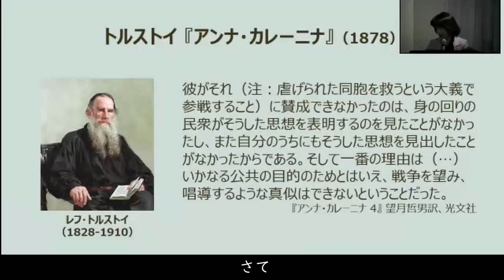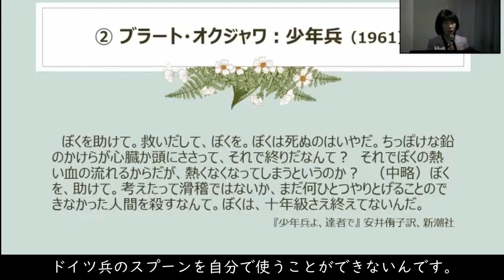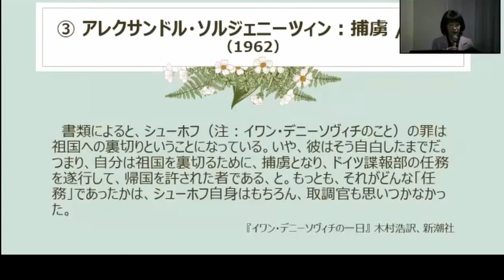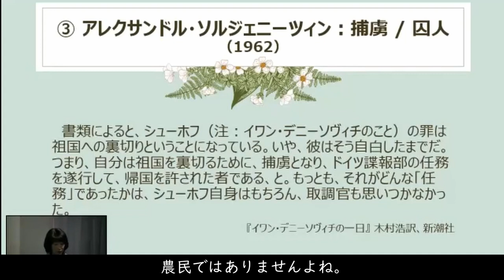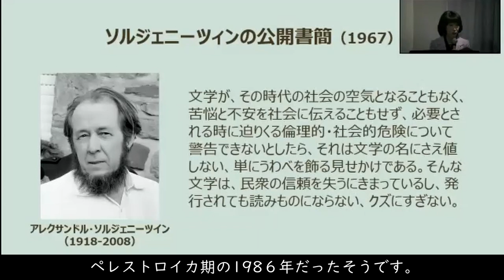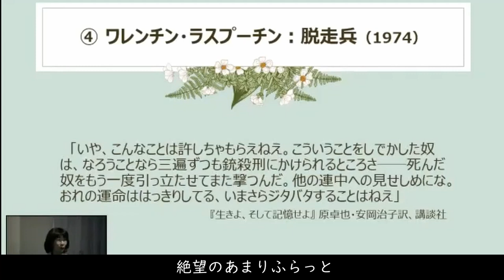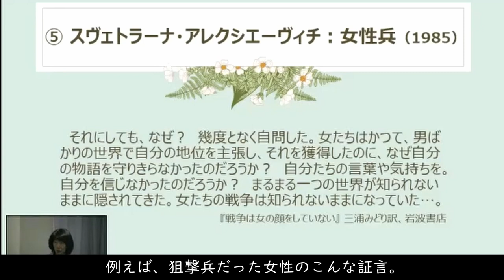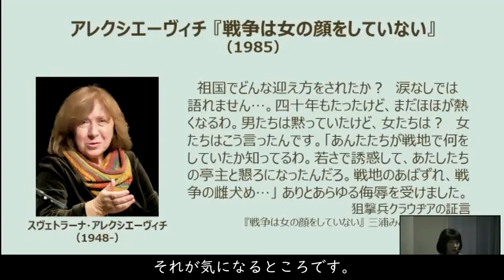令和4年度第5回人権問題都民講座「文学から考える戦争と平和──現代ロシア語文学の場合」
■概要：
東京都人権プラザ主催「令和4年度第5回人権問題都民講座」（2022年12月10日（土））の録画を公開いたします。

■講演者：沼野　恭子（ぬまの・きょうこ）さん
東京外国語大学教授。ロシア文学、比較文学。東京外国語大学卒業後、NHK国際放送でロシア国内向けのロシア語放送番組を担当。東京大学大学院博士課程満期取得退学。2008年から現職。NHKロシア語講座の講師や「100分de名著──アレクシエーヴィチ『戦争は女の顔をしていない』の案内役も務めた。著書に『ロシア文学の食卓』、『ロシア万華鏡──社会・文学・芸術』、訳書にウリツカヤ『ソーネチカ』、クルコフ『ペンギンの憂鬱』、アクーニン『リヴァイアサン号殺人事件』などがある。

‹概要›
全ての人が参加、活躍し、安心して暮らせる多様性が尊重される社会を実現するため、多文化共生への理解や国を超えた人権尊重の意識を広めていくことは、ますます重要になっています。特に、国と国など、集団間の関係性を個人へ投影し、敵対感情や偏見・差別につなげるような状況を生まない努力が必要とされています。
ロシアによるウクライナ侵攻という緊迫した国際情勢の下、今回は「弱者の側の視点」で描かれた現代ロシア語文学の作品を取り上げ、戦時下に生きる人々の声を紹介します。
国を超えた人権尊重や多様な価値観への理解を深めるとともに、国や異なる集団同士の対立や憎しみの連鎖を少しでも止めるためにできることは何か、考える機会としたいと思います。

■実施日時
2022年12月10日（土曜日）14：00～16：00